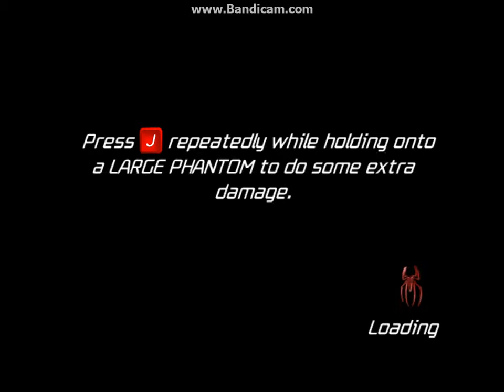Spider-Man Friends and Foe ep 2